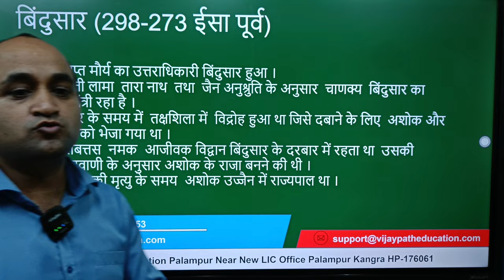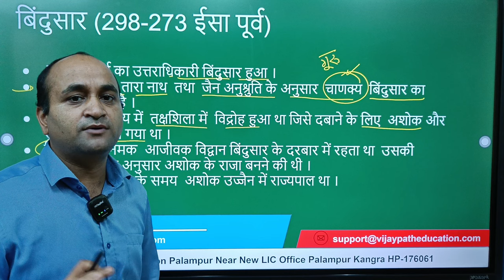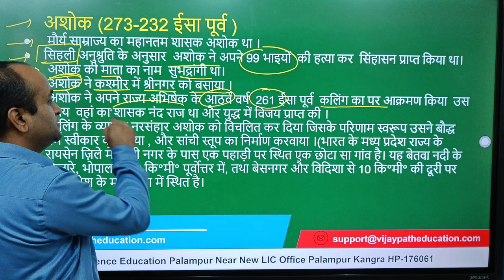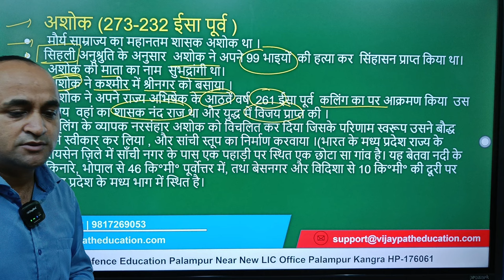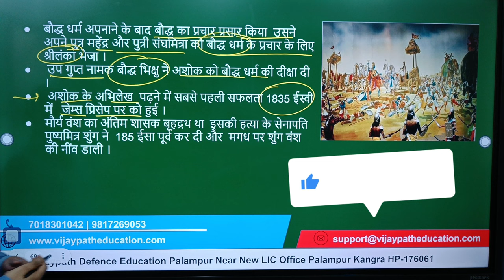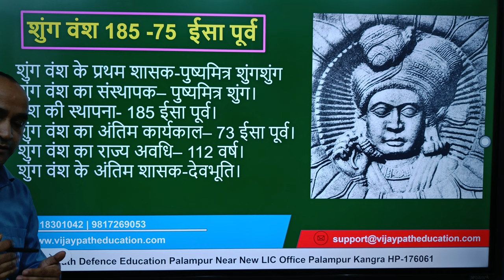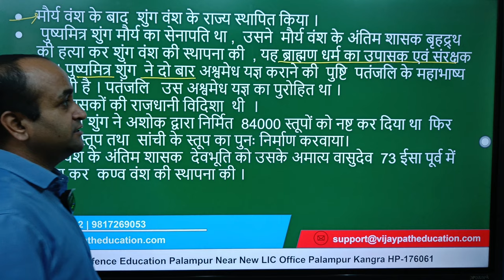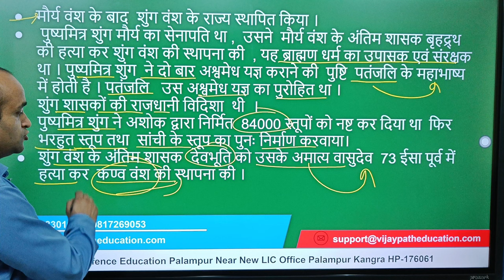मोर्य वंश || बिन्दुसार || अशोक से जुड़ा इतिहास